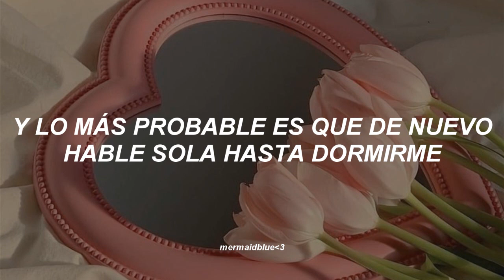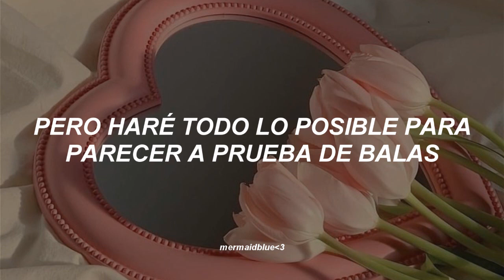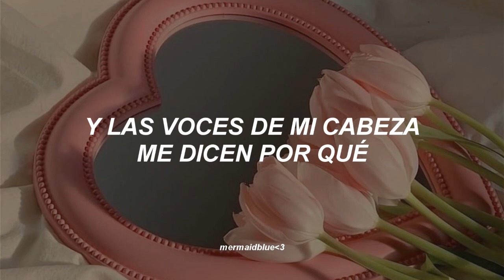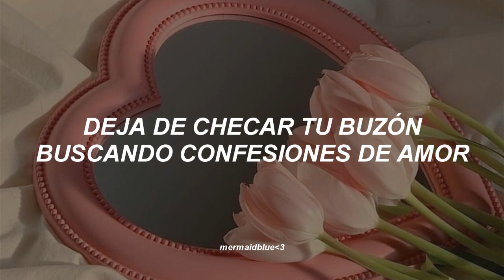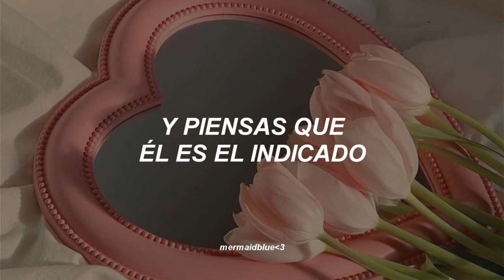tonta, deja de checar tu buzón buscando confesiones de amor...